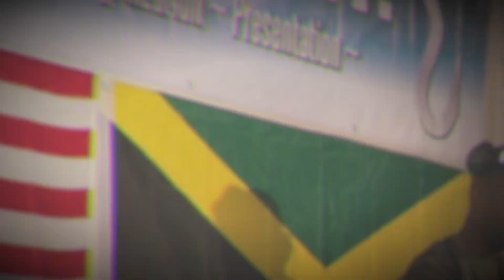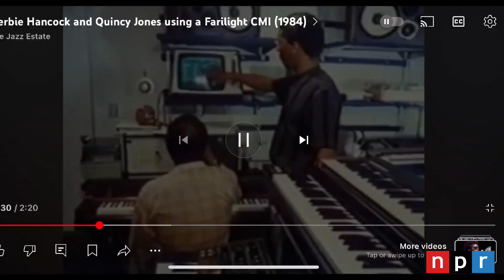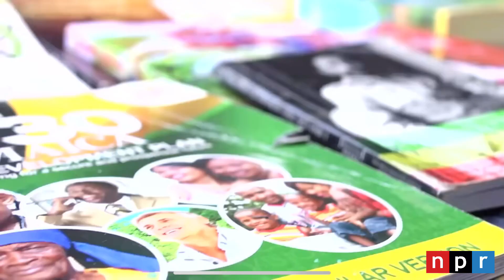NPR DJ Sessions: Dancehall Edition ft Steelfinga {Here & Now Show)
Aired in 2019 NPR's Here & Now show runs a popular fan favorite segments titled DJ Sessions where they interview many different Dj's from many different genres of music and all different walks of life. This episode Steelfinga from Alias Movements was able to bring 4 different songs that represents different aspects of Dancehall Music at the time. This informative and insightful interview will definitely open your mind to a very power genre of music that was birthed in Jamaica and that has now spread globally. Take this 10 minute Journey with Here & Now and Steelfinga from the Dancehall Sound System A.L.I.A.S. Movements.